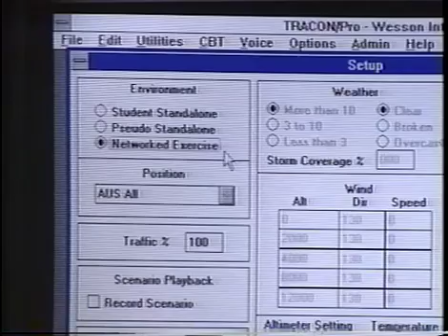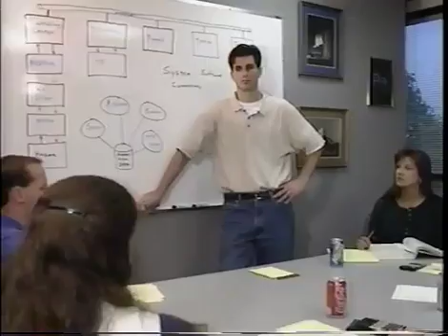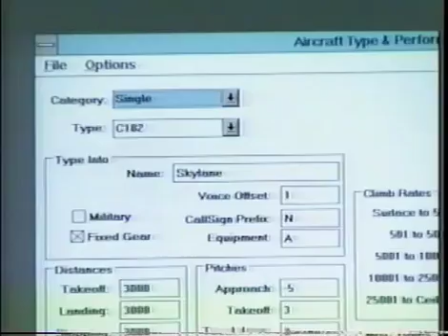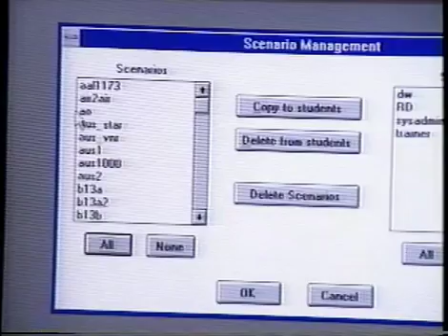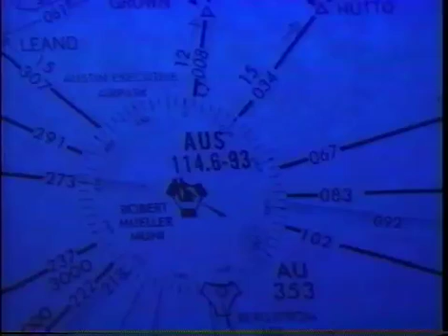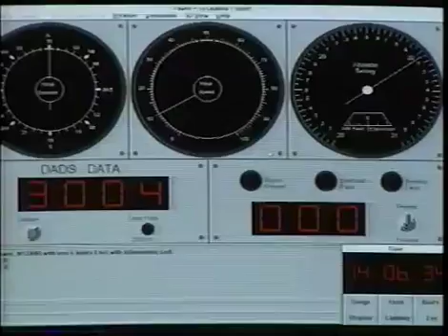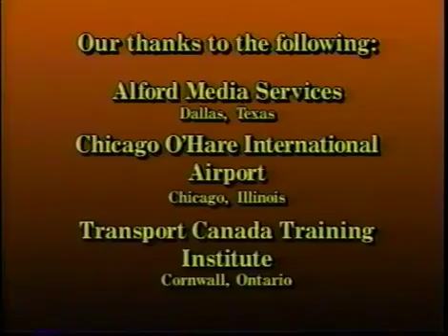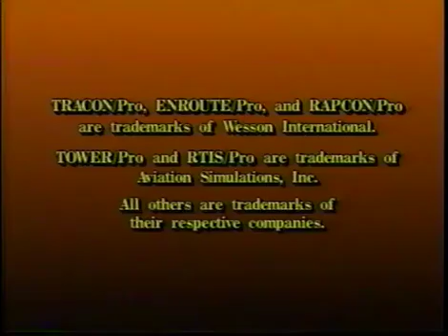Wesson International - ATC Simulation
Back in the 1990's, Wesson International was tops in Air Traffic Control simulation.